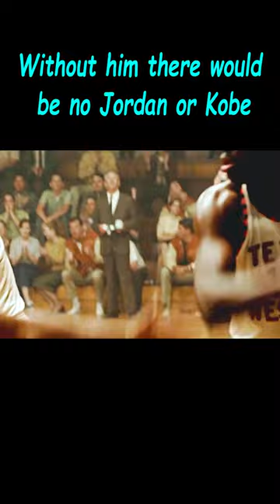Glory Road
Name: Glory Road

Overview: In 1966, Texas Western coach Don Haskins led the first all-black starting line-up for a college basketball team to the NCAA national championship.